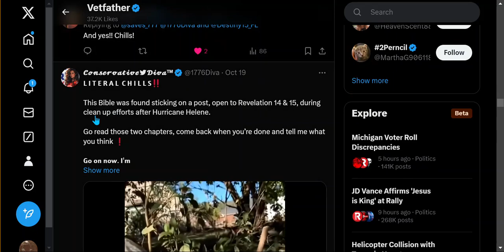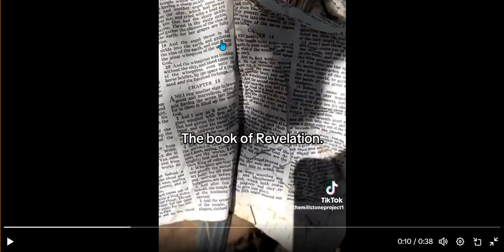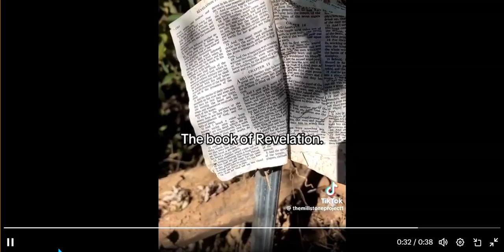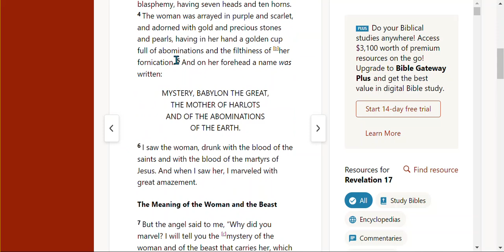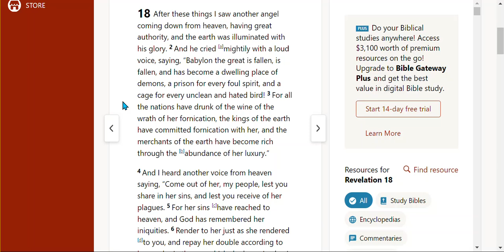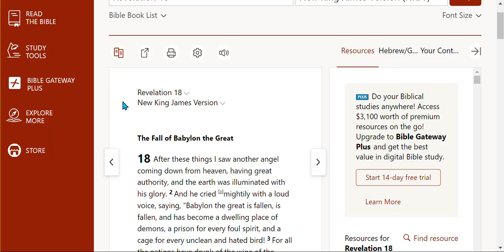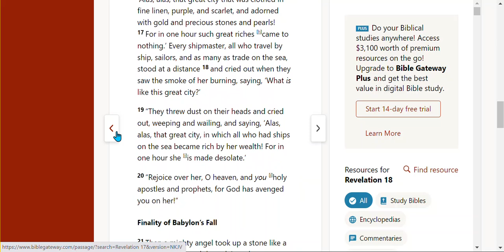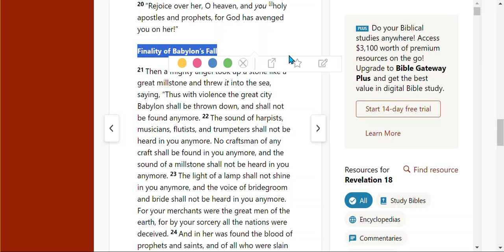This Bible was found sticking on a post, open to Revelation 14 & 15 , after Hurricane Helene.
This Bible was found sticking on a post, open to Revelation 14 & 15, during clean up efforts after Hurricane Helene.
Go read those two chapters, come back when you’re done and tell me what you think ❗️
Credit:
𝓒𝓸𝓷𝓼𝓮𝓻𝓿𝓪𝓽𝓲𝓿𝓮𝓓𝓲𝓿𝓪 on X
The Lamb and the 144,000
14 Then I looked, and behold, a Lamb standing on Mount Zion, and with Him one hundred and forty-four thousand, having His Father’s name written on their foreheads.
8 And another angel followed, saying, “Babylon is fallen, is fallen, that great city, because she has made all nations drink of the wine of the wrath of her fornication.”